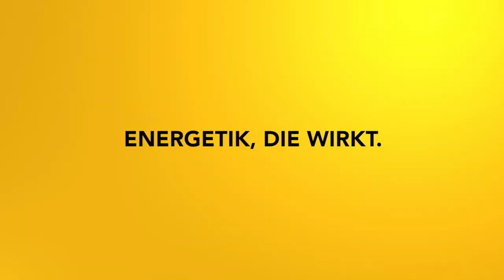Durchhaltevermögen und Ziele erreichen: Impulsmeditation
Erreiche deine Ziele und aktiviere dein Durchhaltevermögen!

2002 hat er seine Leidenschaft zum Beruf gemacht und er begleitete seitdem hunderte Klienten in Seminaren, Einzelsitzungen und auch online.